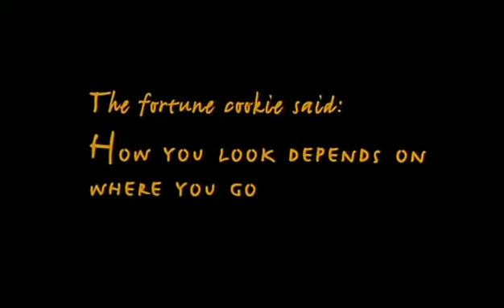Quote from Blue In The Face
A short excerpt from Blue in the Face (1995) directed by Paul Auster, Wayne Wang, and Harvey Wang.
Brooklyn Resident (Chief Bey?) explains about Brooklyn (at approx. 00.23:45 in the movie). Transcript:
"Brooklyn has everything."
"It has little, little, uh, rivers runnin' through it. People don't know it."
"It has waterfalls in it, and they don't know where it's at."
"And, uh, it's just fantastic."
"It's a big, beautiful borough. It has everything."
"Flatlands, highlands, lowlands, wooded land."
"And even swamps."
"When you look at the other boroughs and compare them all... Brooklyn is larger and is the hippest of all of the boroughs."